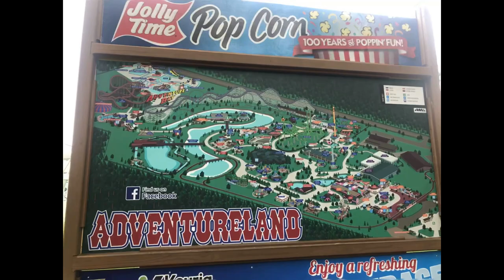The Disneyland of Iowa | Adventureland Trip Report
In today’s video we review Adventureland Park in Des Moines, Iowa - a place touted as the Disneyland of Iowa. Is a detour to Adventureland worth the stop on your next Midwest coaster trip? Check out the video to find out!

🦅 SHOP at United States of Amusement – An Apparel Brand Built for Thrill Seekers

📘 Download My Book: "Become a Park Pro: A Strategic Guide to Amusement Park Visits"